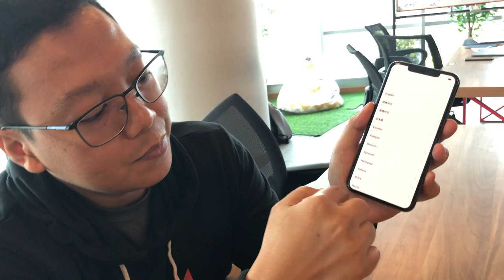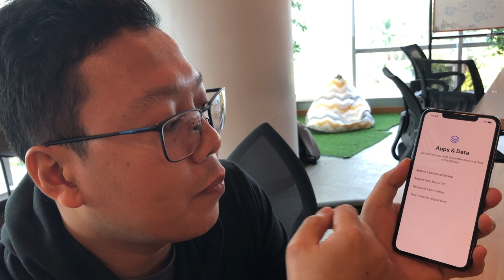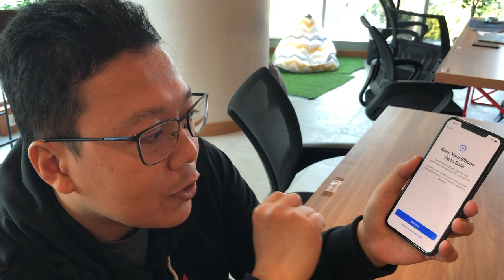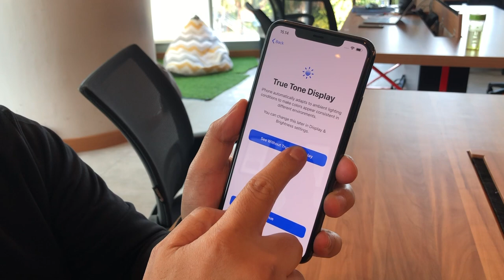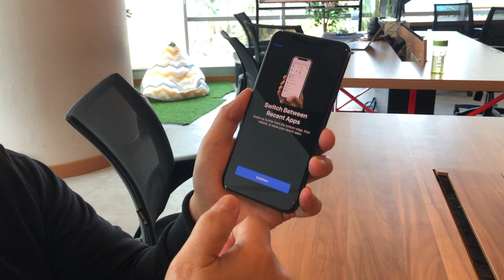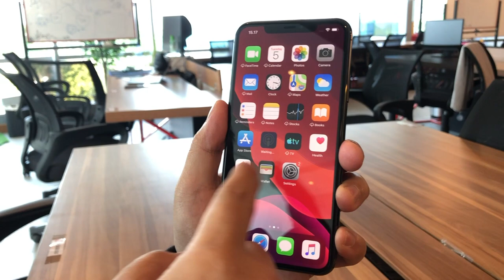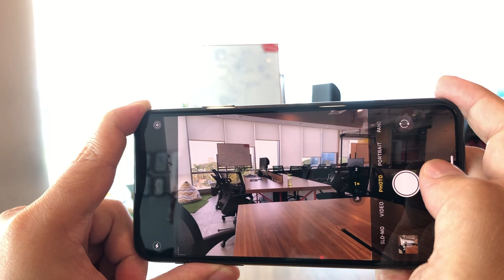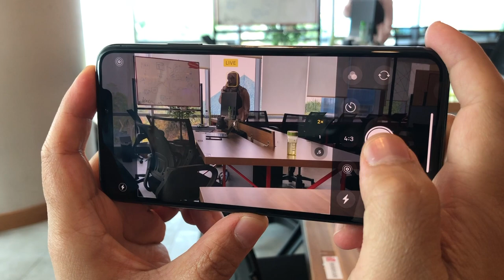Unboxing | iPhone 11 pro max | Atnlie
Video ini bertujuan untuk mengetahui secara terperinci isi kemasan dalam pembelian produk Apple iPhone 11 Pro Max sehingga kita dapat memutuskan layak atau tidak barang ini dibeli.

Saat video ini diupload, Apple indonesia belum menjual produk iPhone 11 Pro Max ini secara resmi di Indonesia, jika ada yang punya iphone ini pasti dibeli secara online atau dibeli langsung dari luar negeri.

Harga resmi iPhone 11 Pro Max diindonesia secara resmi via toko authorized apple pasti akan sangat mahal, seharga motor premium kira-kira